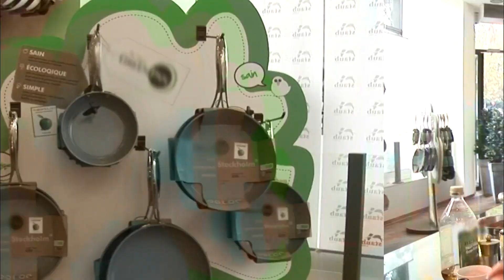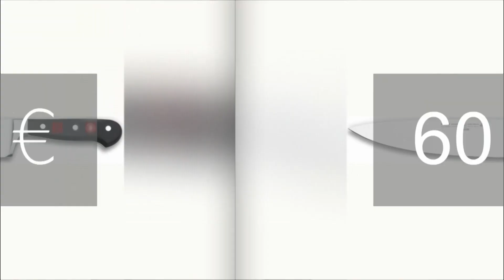Cuisine, le boom de la céramique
Connaissez-vous le point commun entre la porcelaine, le grès et la faïence ? Et bien figurez vous que toutes ces matières sont en fait de la céramique. Aujourd'hui, cette technique de fabrication a envahi les cuisines, que ce soit pour la vaisselle ou pour les poêles. Un succès qui surfe sur la vague des produits naturels, et qui séduit de plus en plus d'adeptes...
 Réalisateur : Julie Delvallée